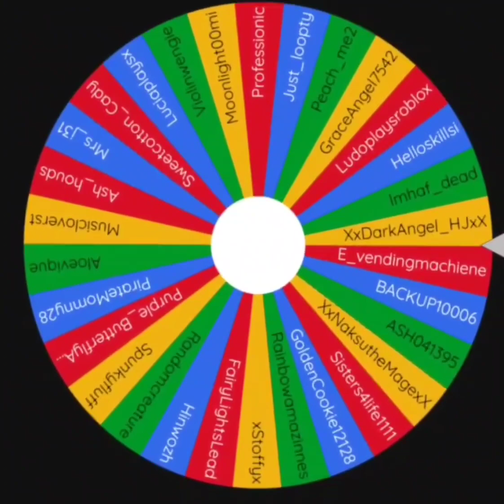🎉 WE HAVE A WINNER!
🎉Congratulations to winner!🎉

To the winner: I will add you on Roblox to collect your prize! 🎉
Username: Jenestones